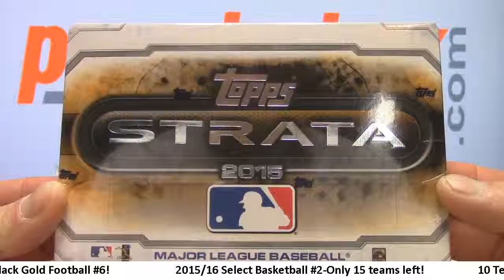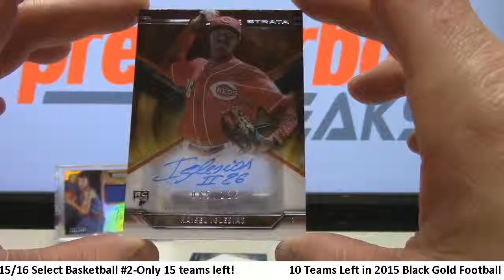Kevin Per 2015 Topps Strata Baseball Personal Break 3-11-16